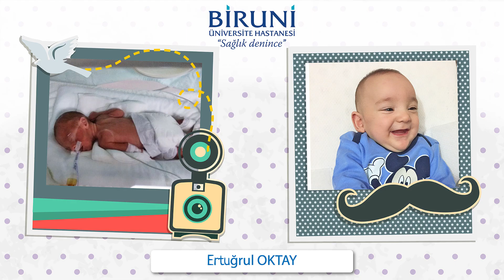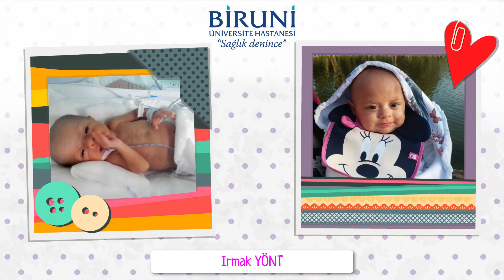17 Kasım: Dünya Prematüre Günü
17 Kasım:Dünya Prematüre Günü

Erken doğan bebeklerin alanında uzman hekimler tarafından yenidoğan yoğun bakım ünitesinde izlenmesi gerekir. Prematüre bebek, normal gebeliğin süresi ortalama 40 haftadır. Eğer bebek 37 haftadan daha önce doğarsa prematüre bebek olarak kabul edilir. Son yıllarda teknolojinin gelişmesiyle birlikte 24 haftalıktan itibaren bebekler artık yaşatılabilmekte. Ancak bu bebeklerin zamanında doğan bebeklere göre daha hassas ve daha sık sağlık sorunlarıyla karşı karşıya kalırlar. Prematüre bebeklerin beslenmesinde bebek için en uygun besinin anne sütüdür. Prematüre bebeklerin beslenmesi ve bakımı konusunda insanları bilgilendirmek amacıyla 17 Kasım Dünya Prematüre Günü olarak kutlanmaktadır.